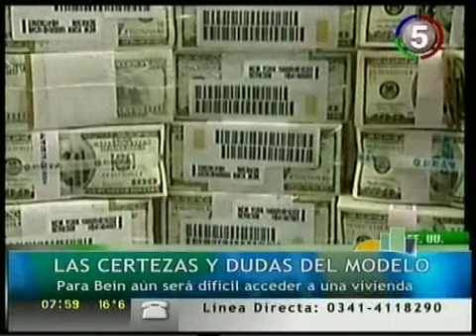Economista Miguel Bein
El economista, señaló que la Argentina no existen posibilidades de afrontar créditos a largo plazo, pero sí de invertir a corto plazo. Por otra parte, señaló que, si bien es posible predecir quién ganará las próximas elecciones presidenciales, aún se desconoce el modelo económico que enfrentará y armará.